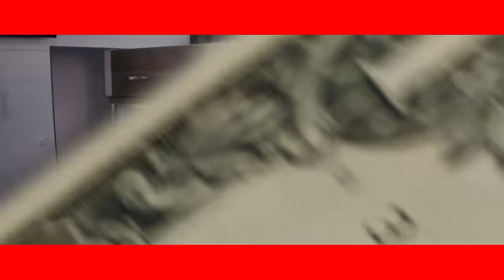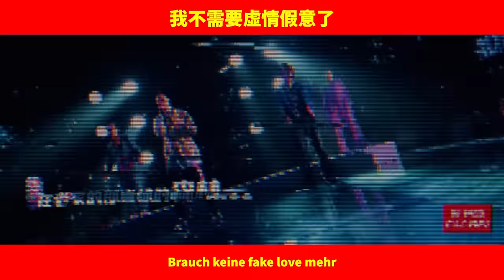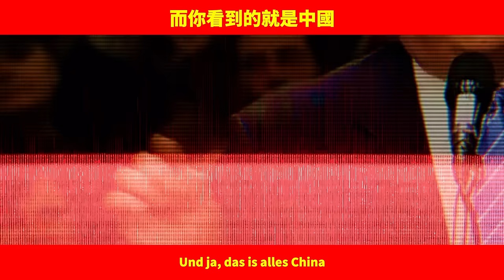SCOR “ALLES CHINA🇨🇳” (Official Music Video) [English CC]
Stream “Alles China” everywhere NOW!